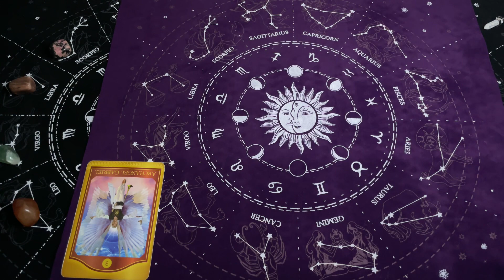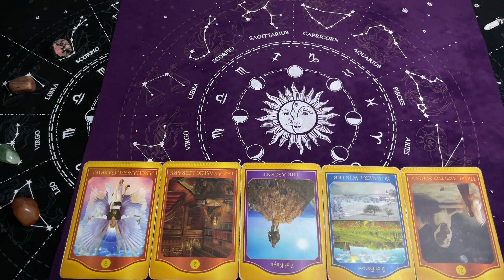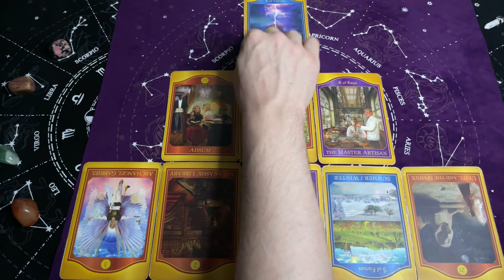Bliźnięta, 11-17 Marzec 2024, TYGODNIOWY Tarot Akaszy z Oobe Powieści